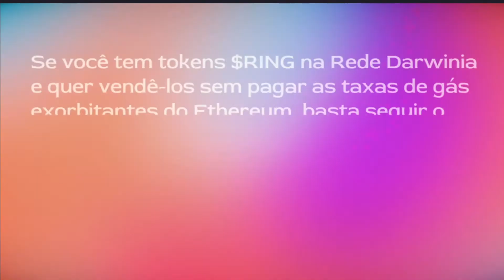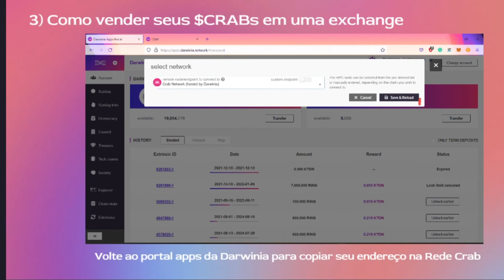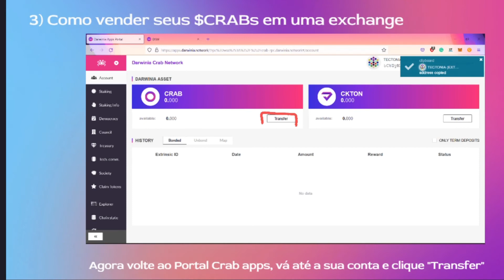Como sacar tokens $RING / $CRAB da Darwinia Mainnet sem pagar a taxa de gás do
Este video mostra o passo a passo detalhado de como sacar seus tokens $RING ou $CRAB da Darwinia Mainnet para uma Exchange na qual você pode trocá-los por $USDT ou qualquer outra moeda da sua preferência.
Agora que você sabe que é possível sacar $RING e $CRAB sem pagar as taxas de gás exorbitantes do Ethereum, considere fazer staking no portal apps da Darwinia para obter recompensas valorosas em $KTON e $cKTON!

Endereço dos tokens:
WCRAB 0x2D2b97EA380b0185e9fDF8271d1AFB5d2Bf18329W
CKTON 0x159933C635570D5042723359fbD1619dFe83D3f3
xRING 0x7399Ea6C9d35124d893B8d9808930e9d3F211501
SNOW-LP WKTCON/CRAB 0x120ea90253C7c1d353DAc0C645a45F750a767C8d
SNOW-LP CRAB/XRING  0xf157c9393255db1728bc6483c3545ca8a1655a0f

💱 Você é um iniciante em cripto? Você já usou a Binance?